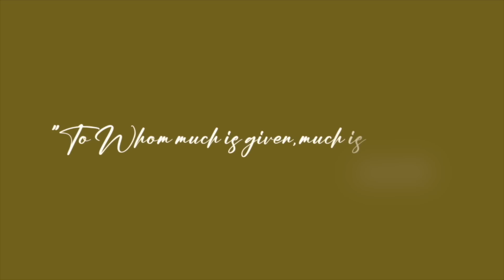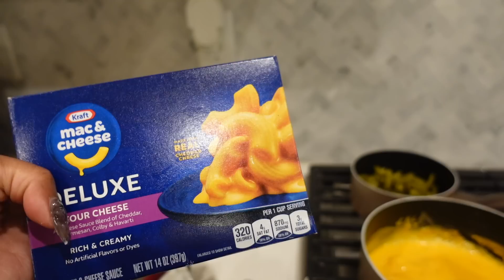YALL BE DOING ANYTHING | NEW HOME DECOR | I RATHER BE CHEATED ON THAN EMBARRASSED? | ATLANTA VLOG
ANOTHER ONE!

**NEW VIDEOS WEEKLY**

| FAQ |

Age: 30
Sign: Taurus
Profession: Youtuber, Online Boutique Owner, Account Manager (Corporate America)